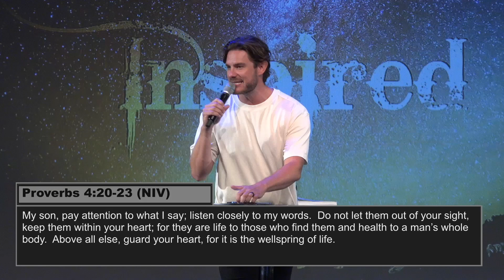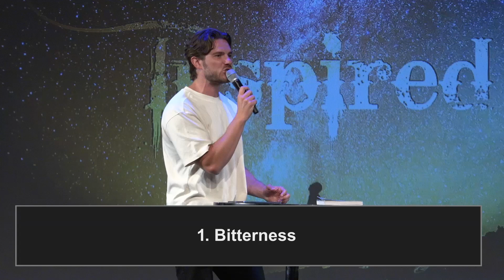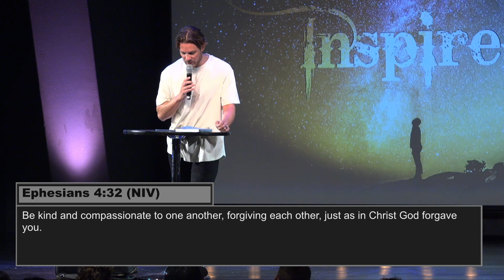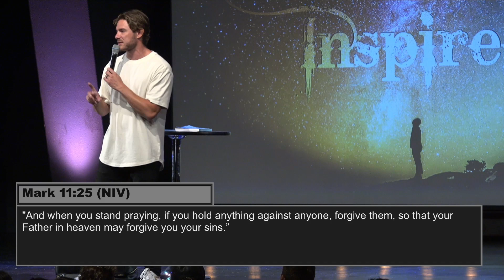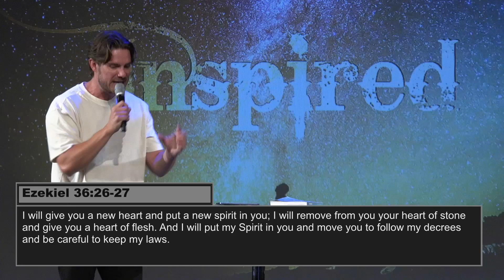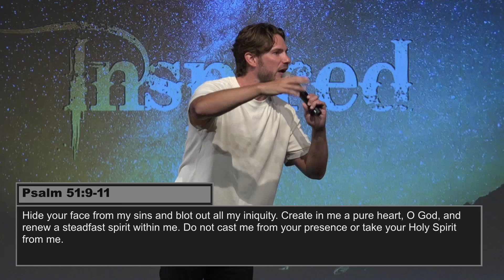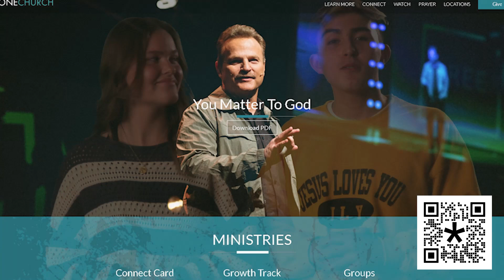Inspired - Part 3 | Ryan Gilbreath | July 21, 2024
Welcome to ONE* Church Online! We are so excited you are here with us today for Part 3 of our series "Inspired" with our Executive Pastor Ryan Gilbreath!

If you’ve just made a decision for Christ, please respond

To support this ministry and help us continue to reach people all around the world

We strive to be a church the unchurched loves to attend. Our values at ONE* are loving God, loving our church, and loving the world. We exist to help people find and follow Jesus Christ, and we do this through services that move people, groups that change people, and outreaches that help people!

ONE*® is a church based in Spokane, WA led by Pastor Will and Teresa McCain